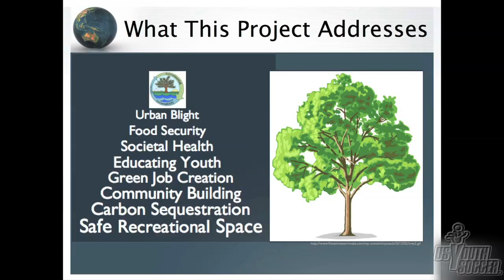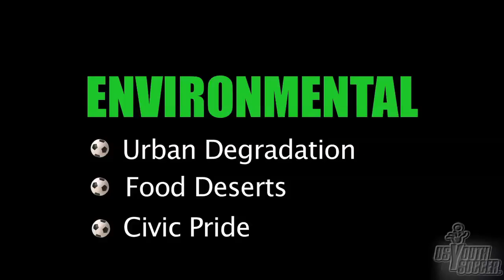The Dribble Daily Project - From the US Youth Soccer Show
US Youth Soccer Olympic Development Program Alums Created this Program to Give Back to the Game They Love.